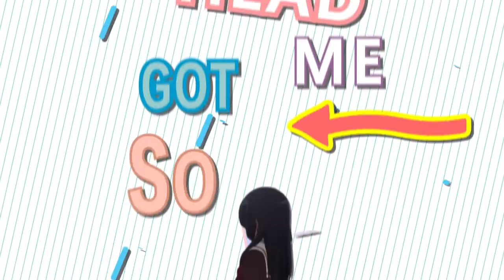[Yuri/百合AMV][Hibike! Euphonium]Forget About You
Anime :Hibike! Euphonium